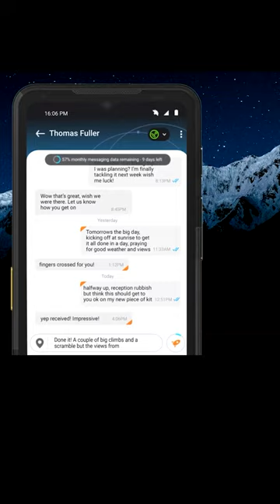Trimite mesaje conectat direct la satelit - Cavaleria.ro